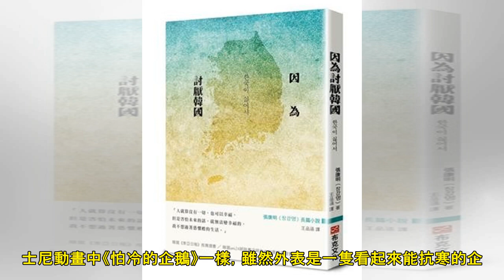三流大學畢業 外貌又很普！韓年輕人跟南宮珉都有相同願望 | ETtoday星光雲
文／鍾樂偉 記得2017年在韓國KBS電視台看過一部劇，當時大受韓國觀眾歡迎，每一集也有不少叫人看過後感到心情暢快的場面，正是由韓星南宮珉主演的《金科長》。 （圖／《金科長》劇照） 請繼續往下閱讀.